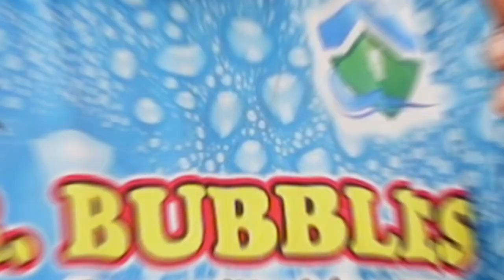Ep.14 How to CREATE A SYPHON Tube for a Chemical Tank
In this episode, we teach you how to create a syphon tube for a chemical tank; if you are looking for a pressure washing for beginners video, you’re in for a treat!

Whether you're just starting out or looking to refine your skills, our channel is dedicated to guiding you through the intricacies of building a successful pressure washing business. With a focus on pressure washing for beginners, we provide comprehensive step-by-step tutorials that cover everything from selecting the right equipment to mastering advanced cleaning techniques. Our goal is to empower you with the knowledge and confidence needed to transform your passion for pressure washing into a thriving business. Join us and embark on a journey to become a pressure washing pro!💦💪🔥

🚨 𝐁𝐔𝐘 𝐌𝐘 𝐁𝐔𝐒𝐈𝐍𝐄𝐒𝐒 𝐈𝐍 𝐀 𝐁𝐎𝐗 🚨

Mr. Bubbles Business in a Box includes 𝐎𝐕𝐄𝐑 𝟓𝟎𝟎 𝐅𝐈𝐋𝐄𝐒:

➜Over 300 Before and After Pics
➜All of my Blueprints
➜Documents and Learning Modules
➜Exclusive Training Videos
➜Marketing Materials

Ready to level up? 𝐋𝐄𝐓'𝐒 𝐓𝐀𝐋𝐊...and get your business growing today!

This video was created by:
MR. BUBBLES